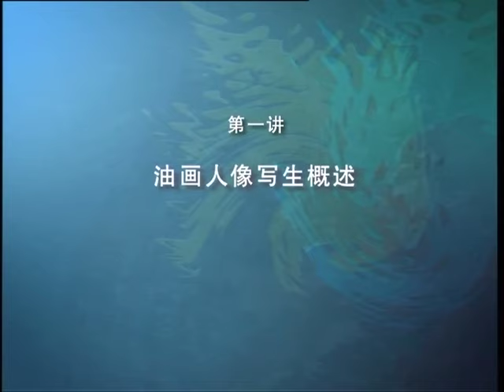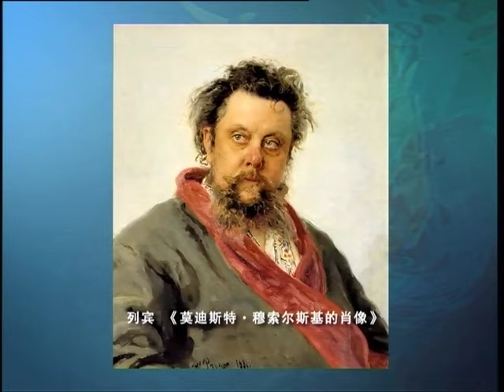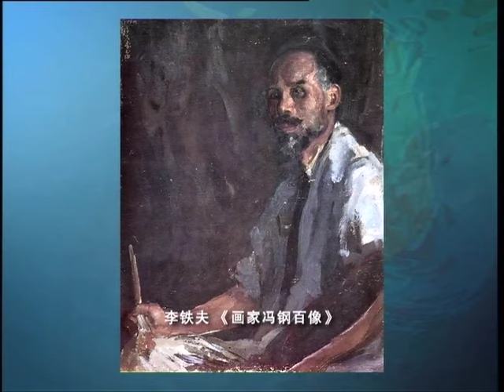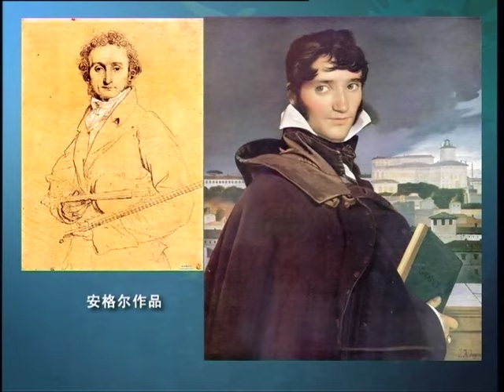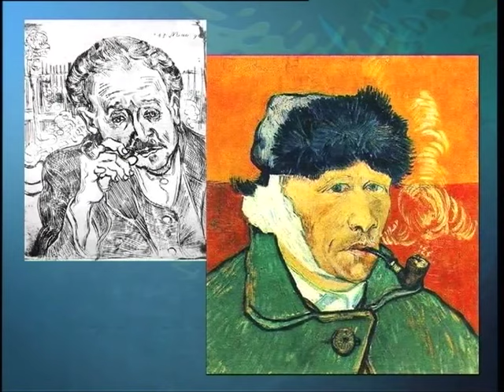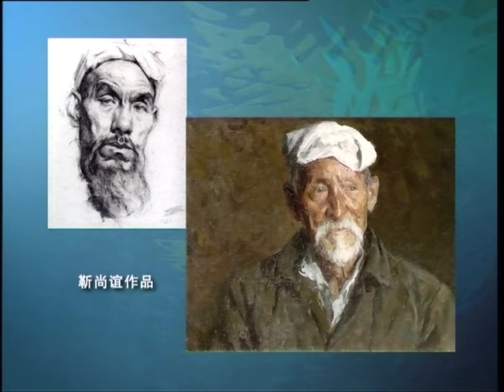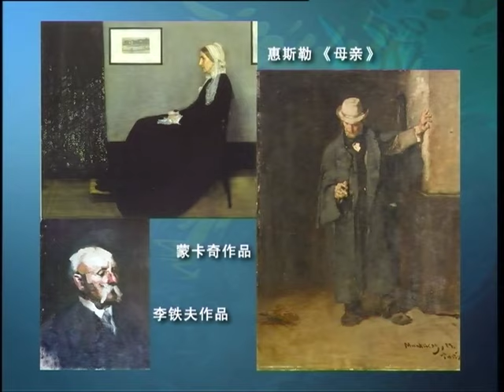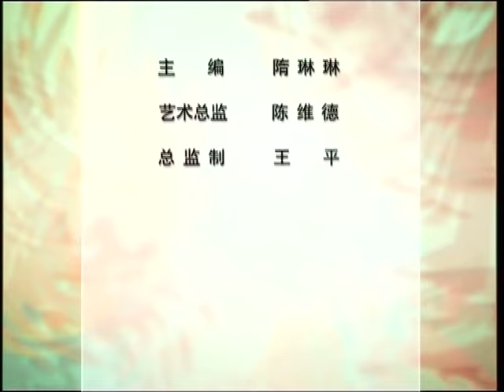郭北平油画教学01